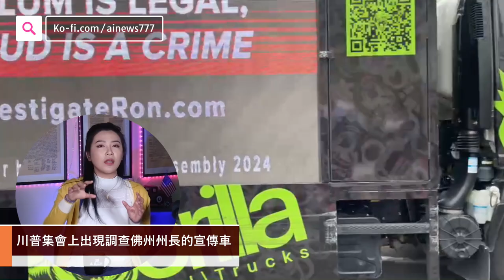南加挺川集會驚現民主黨陰謀 「分裂保守派」成左派摧毀美國的有力手段 | AI News 愛報導